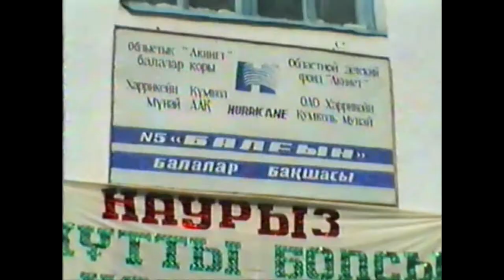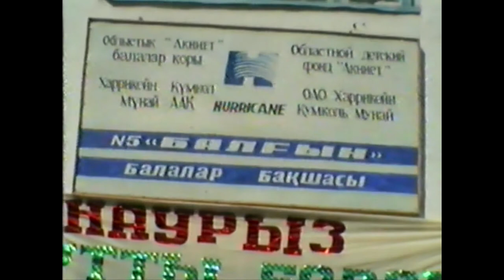Мұнайшылар қамқорлығына алынған балабақша-1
Жаңақорған кентіндегі көп балалы және мүмкіндігі төмен отбасыларға арналған балабақшаға мұнай компаниясының қамқорлығы туралы түсірілген (2002) видео.